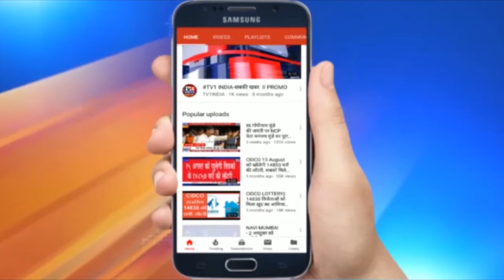BJP Leader Dashrath Bhagat | UnCut PC From Navi Mumbai